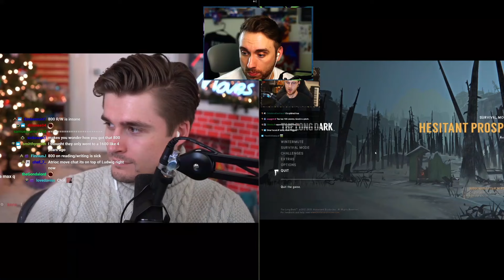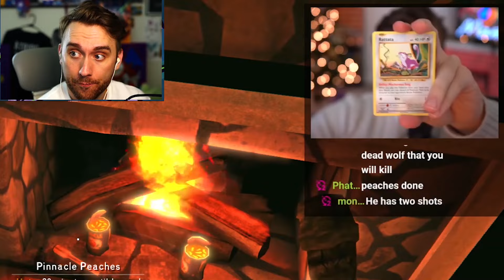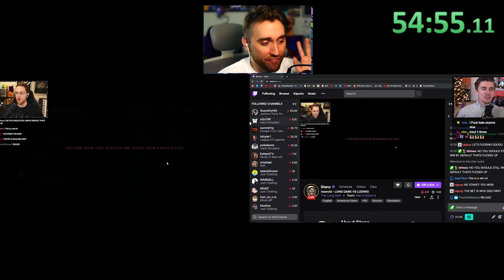WHO WILL SURVIVE? (ft. Ludwig & Stanz)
Featuring way more urine drinking than is necessary.